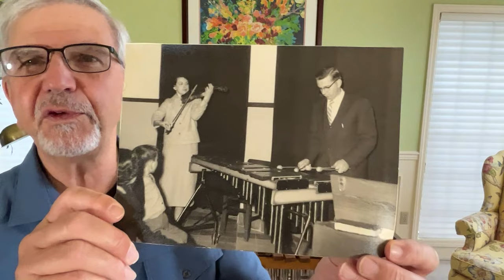Hinos de Portugal na Marimba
Estes são alguns hinos tocados pelos meus pais nas igrejas portuguesas
  durante os anos de 1951 a 1964. Como filho dos missionários americanos Dr. Arthur e Helen Lewis em Portugal, estas canções tiveram um grande impacto em mim pois as cantávamos todos os domingos nas igrejas baptistas de Portugal.